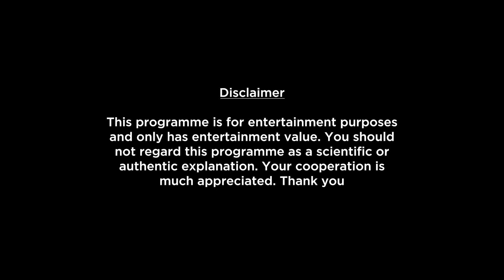Sagittarius Weekly Horoscopes Video For 17th April 2023 - Hindi | Preview